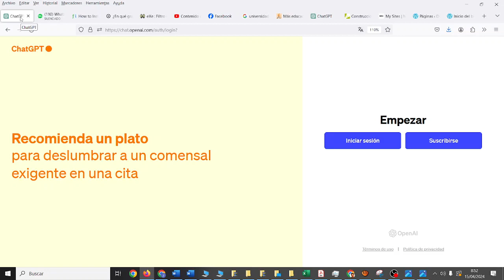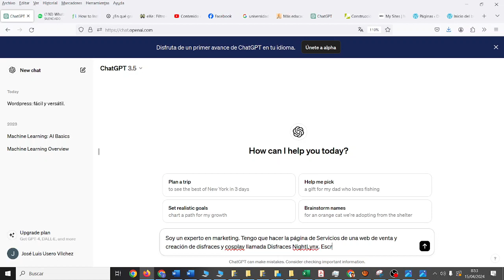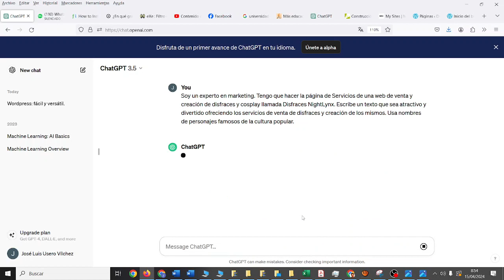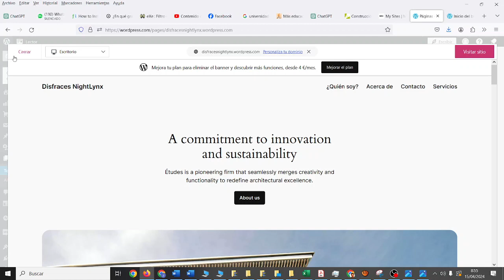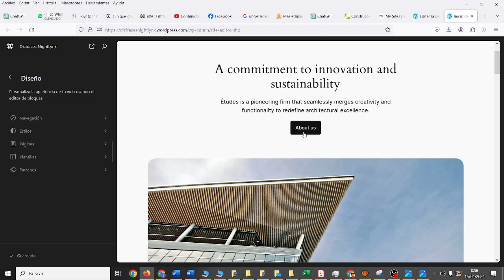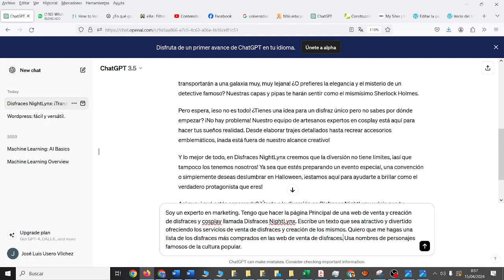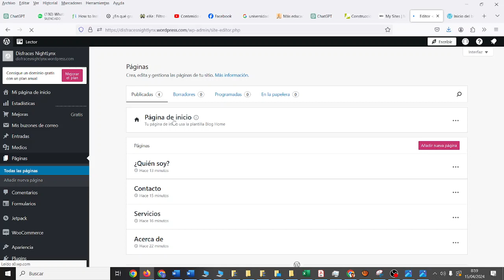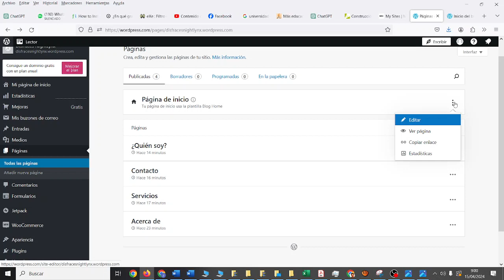Wordpress Crear web de empresa 02 ChatGPT Páginas TIC ESO Bachillerato IES Monterroso